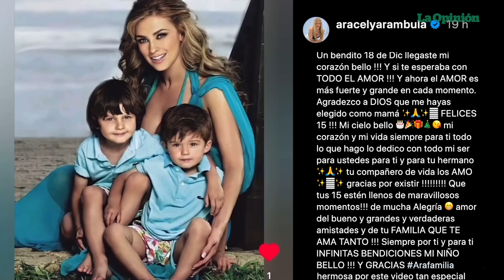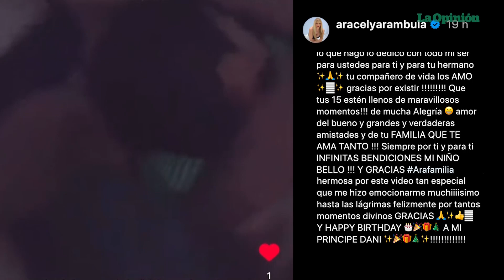Aracely Arámbula abrió su corazón con una carta para su hijo Daniel en su cumpleaños | La Opinión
Aracely Arámbula celebra el cumpleaños número 15 de su hijo Daniel con un emotivo mensaje en Instagram. Agradece a Dios por tenerlo como hijo, dedicándole todo su amor. Sus seguidores responden con tiernos mensajes elogiando su maternidad y expresando buenos deseos para la familia.